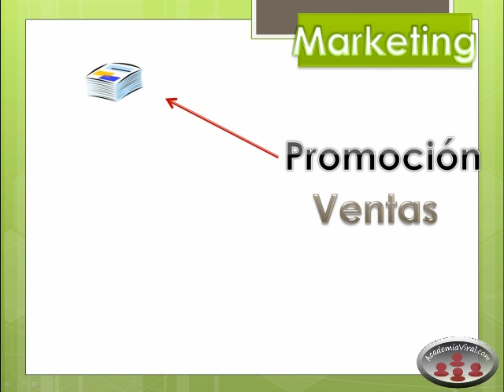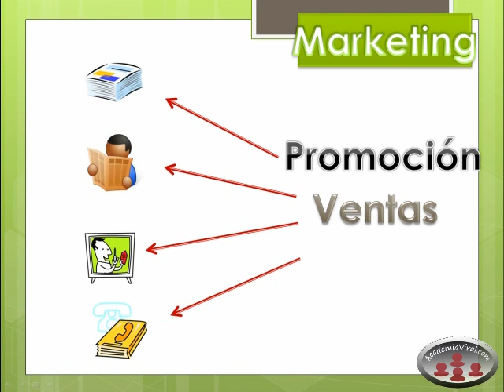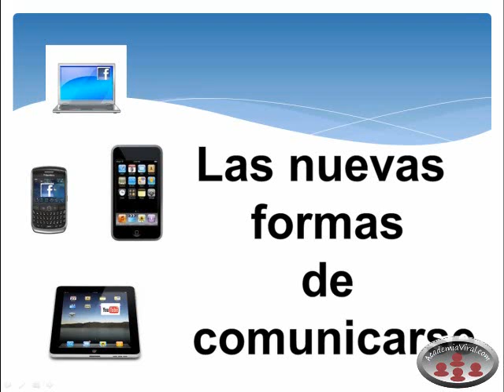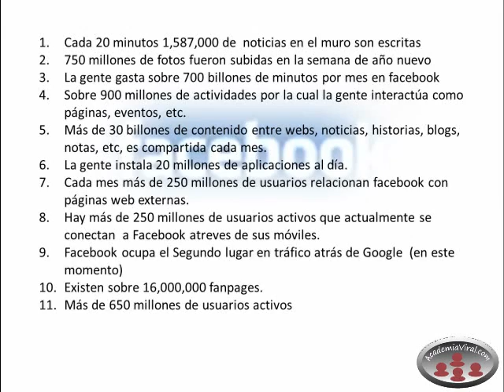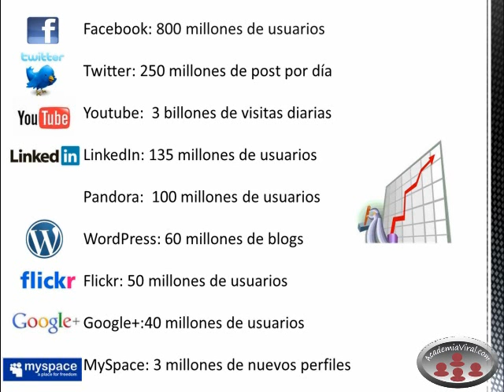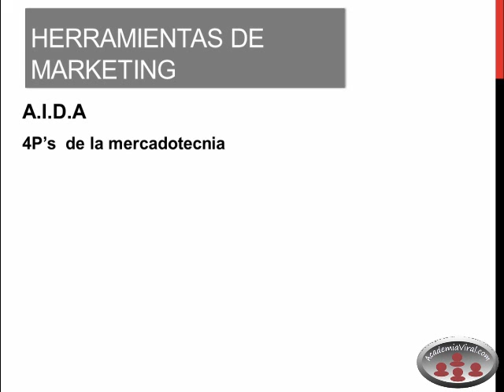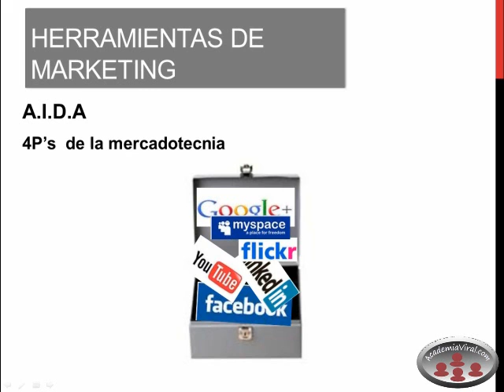Consultor de Social Media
como convertirse en consultor o consultora de medios sociales